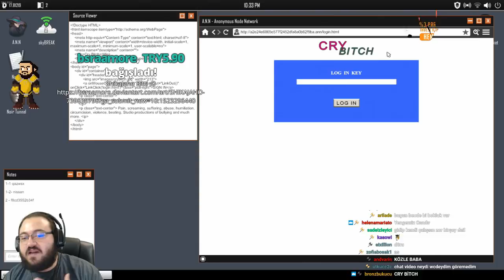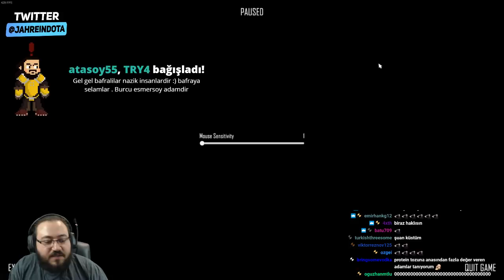Jahrein - Hep Aynı Elbiseleri Giyiyorsun Diyenlere Cevap Veriyor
jahreinkatır tutumlukatır olarak elbise hayatına devam ediyor bundan sonra elbise olarak yayın açak